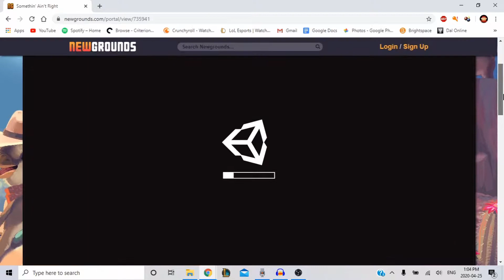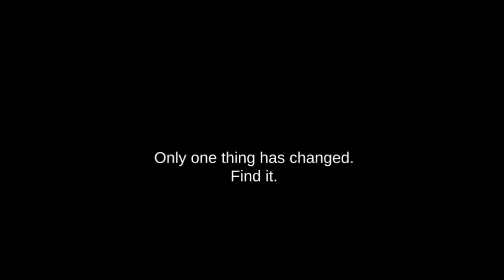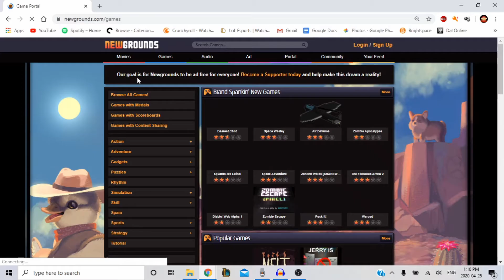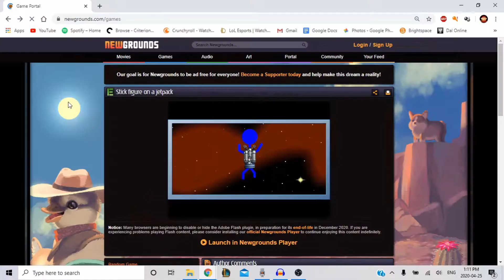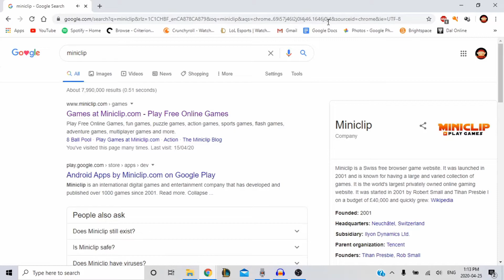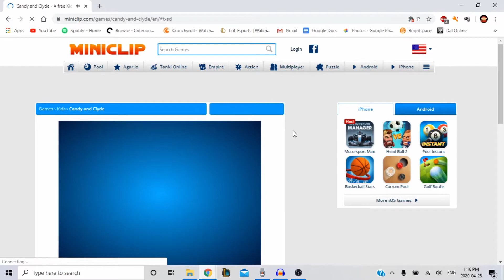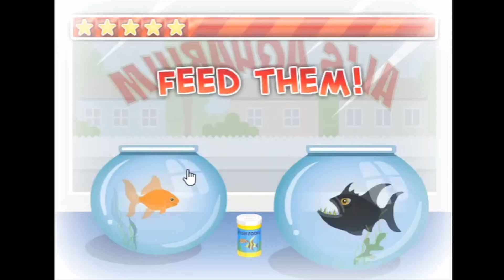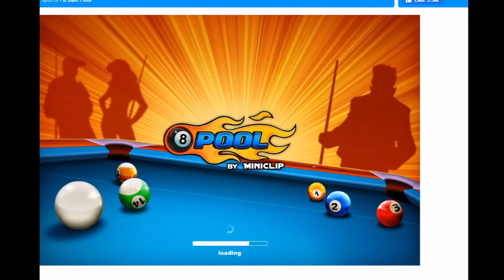More Newgrounds & Getting Destroyed at 8 Ball Pool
8 Ball Pool is teaching people how to play pool wrong